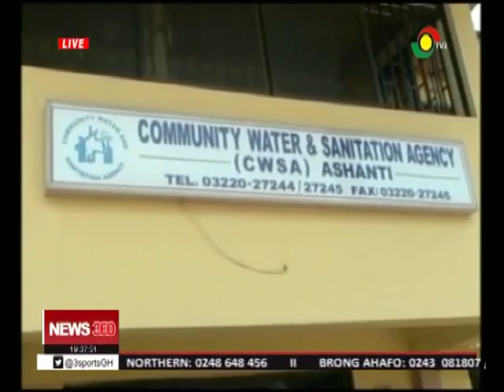The call for portable water source as we commemorate World Water Day 22/3/2019